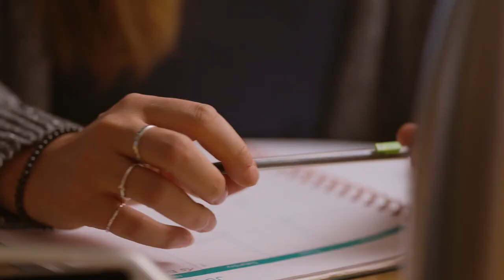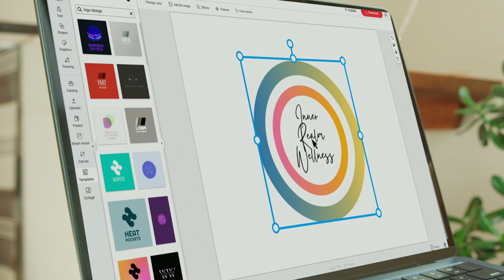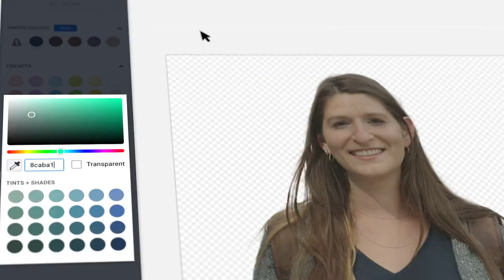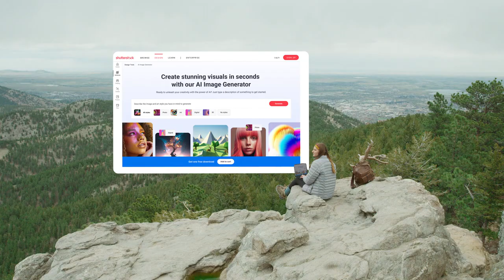หนึ่งวันกับคนทำธุรกิจคนเดียว l Small Business Marketing Tips